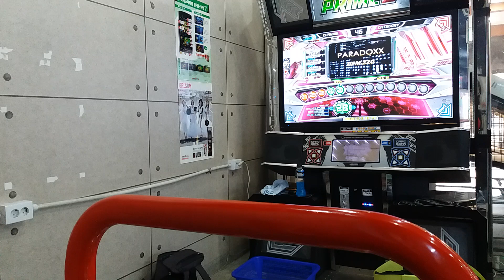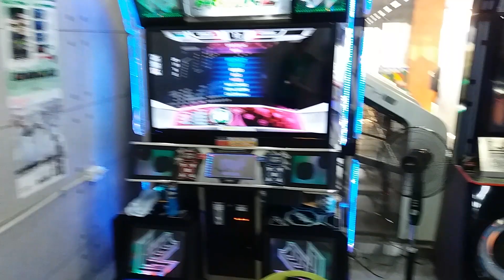PARADOXX D28. 50MISS Break off...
펌프 잇 업 나코식 플레이 #123

- 파라독스 D28 멸망전 1회차 -
중 가장 적은 미스 영상을 업로드 합니다.

장소는 경기광주 한신게임장,

이 날 대략 10회 정도 트라이를 한 거 같네요.